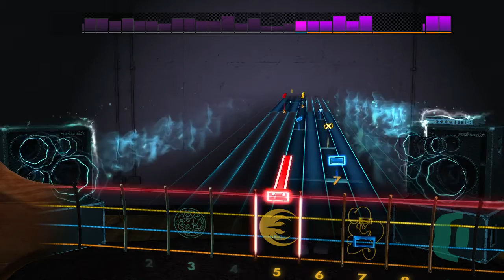Whysowhite - Get Busy (Rocksmith 2014 Bass)